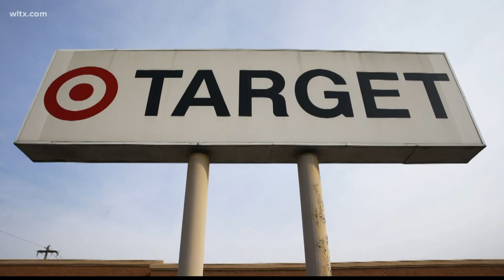Target drops mask mandate for stores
The retailer said that facemasks are no longer required in their stores.